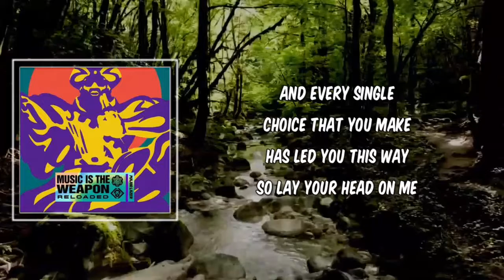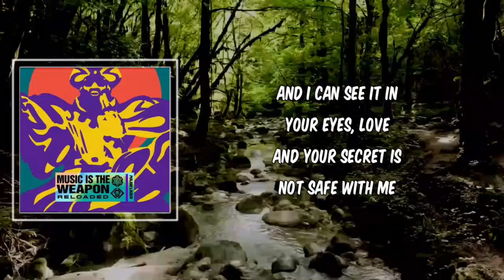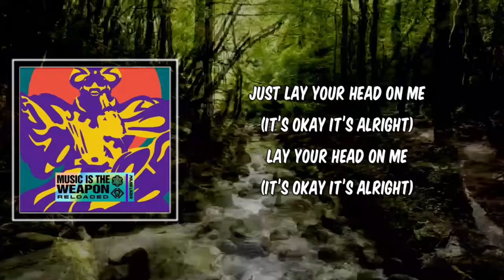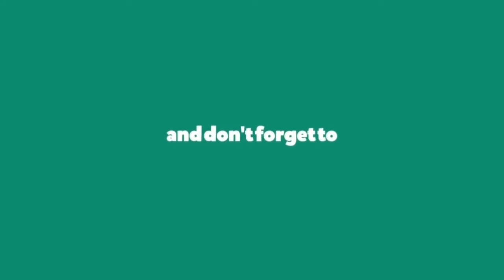Lyric: Lay Your Head On Me by Major Lazer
Lay Your Head On Me by Major Lazer
Album: Music Is The Weapon (Reloaded)

Lay Your Head On Me Lyrics:

When you’re numb to the touch
You cannot chase this ghost away
And this too shall pass, this too shall pass
It won’t always be the same

[Pre-Chorus: Marcus Mumford]
And every single scar that you claim
Is a stone in the path to this place
And every single choice that you make
Has led you this way so lay your head on me

[Chorus: Marcus Mumford]
Don’t be afraid love

[Verse 2: Marcus Mumford]
And I can see it in your eyes, love
And your secret is not safe with me
You can spin through the night with your powdered mind
But don’t cover up your scars for me

[Pre-Chorus: Marcus Mumford & MØ]
And every single cut that you claim
Has led you this way

[Chorus: Marcus Mumford & MØ, Marcus Mumford]

[Bridge: Marcus Mumford & MØ]
I said it’s okay it’s alright
Someday we will be fine
Staring down the long night
Waiting for the sunrise
It’s alright it’s okay
I’ve been there in your place

[Chorus: Marcus Mumford & MØ, (MØ), Marcus Mumford]
Just lay your head on me (It’s okay it’s alright)
Lay your head on me (It’s okay it’s alright)